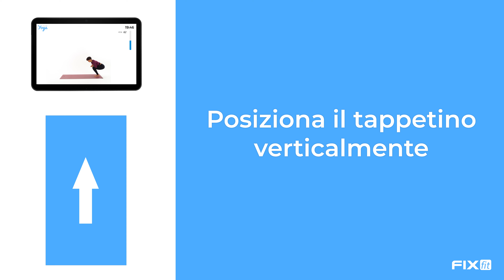❄ Le Stagioni: Inverno - Lezione di Yoga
Durante la stagione invernale il corpo si prepara ad affrontare i processi di depurazione e rinnovamento primaverile ed è per questo che ha bisogno di accumulare la giusta quantità di energia.

Muoveremo il corpo assecondando l’andamento dell’inverno di quiete e riposo, cercando di contrastare delicatamente la tendenza allo stress e alla dispersione.

Andremo perciò a radicarci al nostro centro per sentirci stabili e sicuri nel nostro corpo e nella vita.

Buona pratica,

Namasté 🙏